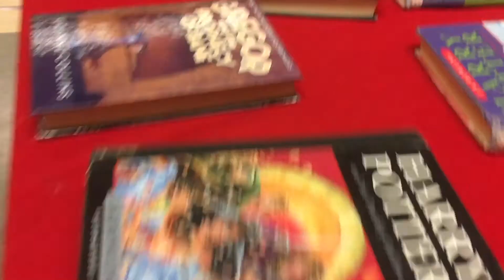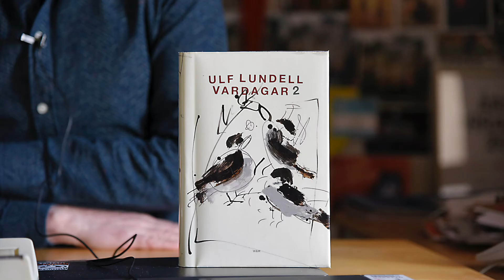Håkan Nordman hyllar Ulf Lundells Vardagar 2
Boktips:Håkan Nordman tipsar om boken Vardagar 2 av Ulf Lundell.